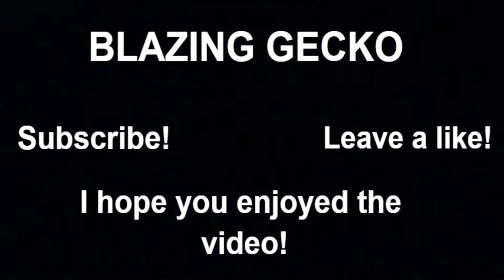Call of Duty: Modern Warfare Funny Moments - YEE YEE BROTHER!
I think this is the littest COD I have ever played! And I also think y'all should try it out for yourselves!